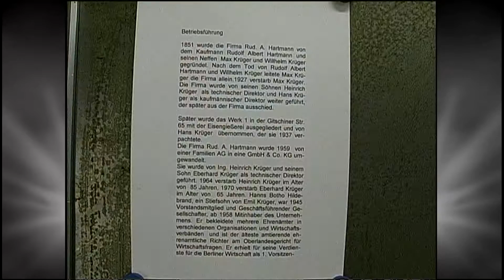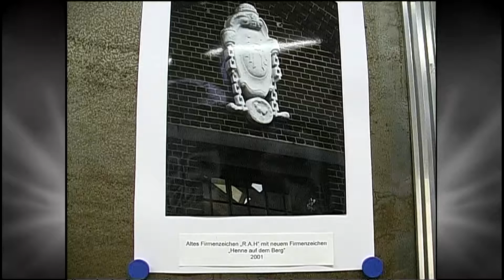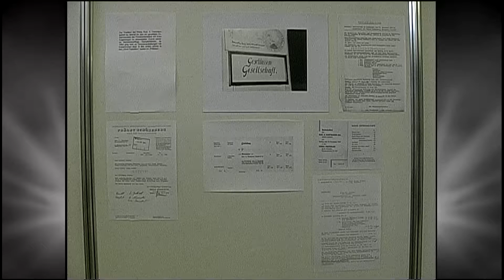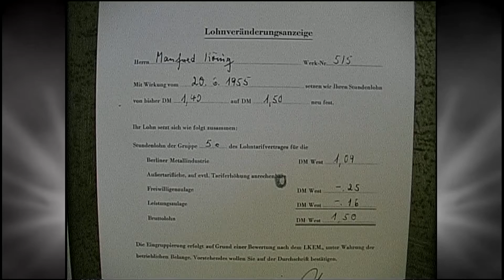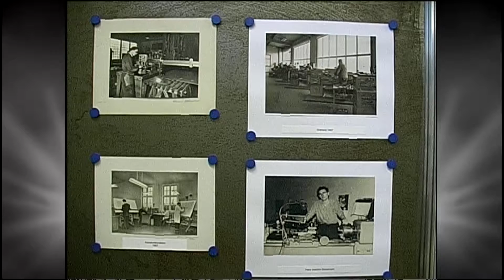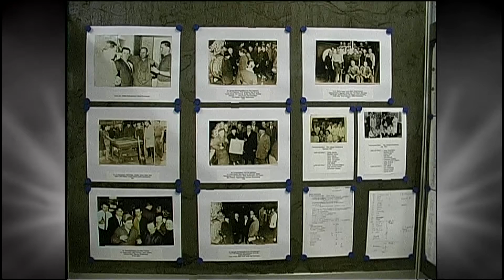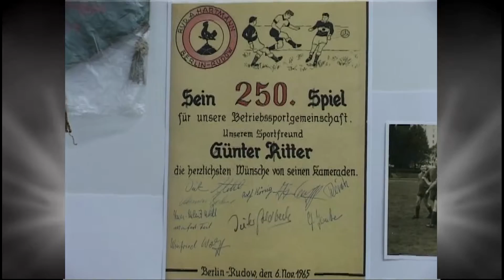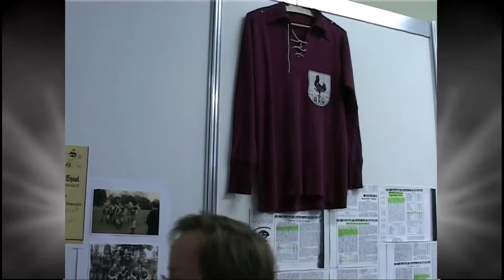Rudow RHV Ausstellung über die Firma Hartmann 2 Teil 2001